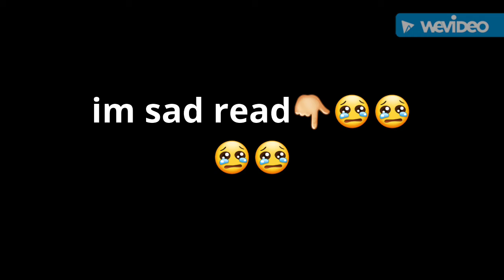Im so sad read 👇👇😢😢😢😢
Stella said if u continue using my or I'm going to report you😢😢😢😢😢i dont want 2 get banned 😢😢😢😢